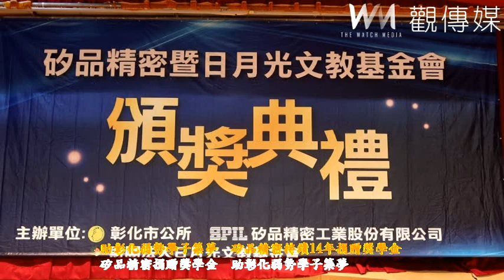助彰化弱勢學子築夢 矽品精密持續14年捐贈獎學金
（有影片）／助彰化弱勢學子築夢　矽品精密持續14年捐贈獎學金
（觀傳媒彰化新聞）【記者陳雅芳／彰化報導】矽品精密工業公司從2011年起，每年捐贈彰化市低收入戶就學子女獎學金，已有1600餘名學生受惠，112學年度第二學期的獎學金頒贈儀式，今（29）日在彰化生活藝文館舉行，54名高中職與大專院校學生共獲頒28萬2千元獎學金，彰化市長林世賢感謝矽品長期關注弱勢戶的善行義舉。